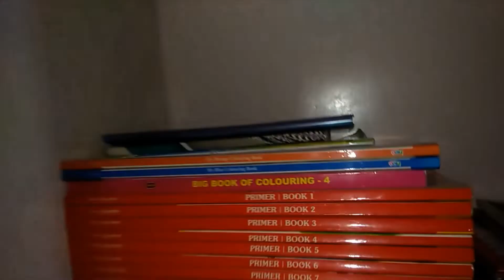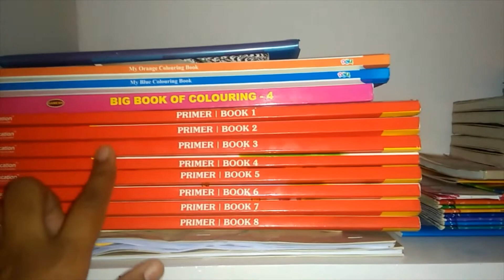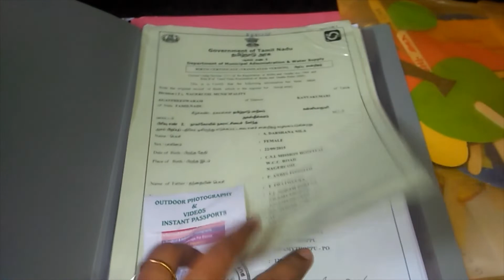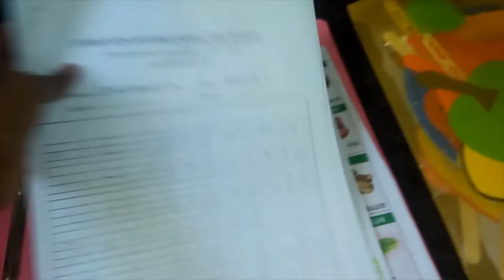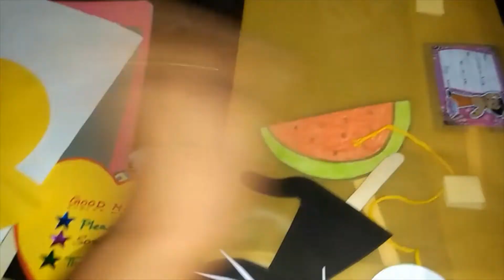Kids Books + File organization / Tamil Vlog- Prathi Talk Tamil